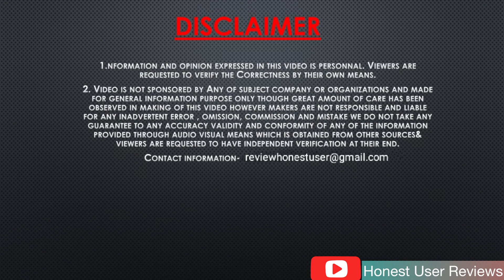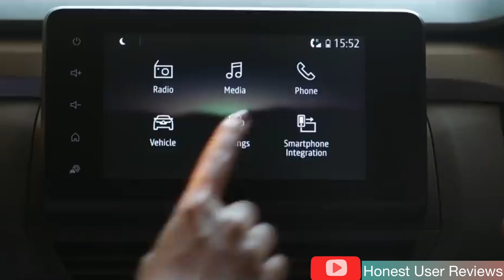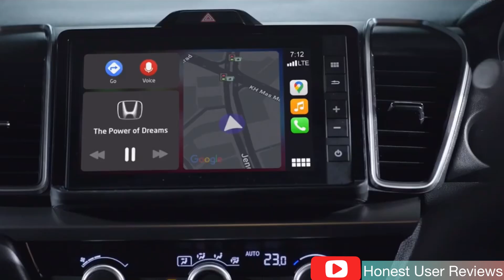nissan magnite और kiger के crash test के बाद punch की sale पर असर | magnite vs kiger vs punch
this video is all about laest global ncap crash test of nissan magite renault kiger, honda city and honda jazz. nissan magnite और kiger के crash test के बाद punch की sale पर असर .Nissan magnite earn 4 star safety ratings in global ncap crash test. renault kiger crash test ratings. nissan magnite vs Tata puch vs renault kiger crash test rating. nissan magnite build quality test. punch vs kiger. punch vs magnite. Honda city safety ratings by global ncap. Honda jazz crash test by global ncap. Honda jazz safety ratings. Renault kiger and nissan magnite global ncap crash test rating explained. Nissan magnite vs renault kiger crash test score. How safe is nissan magnite and renault kiger. Nissan magnite achieved  4 star in adult safety and 2 stars in child safety. Renault kiger achieved  4 star in adults safety and 2 stars in child safety. Honda city achieved 4 stars in adults safety . Nissan magnite price . Renault kiger price features and all specifications . Honda jazz facelifet. Safer cars for india mission.

also watch these honest ownership review🔥 :--